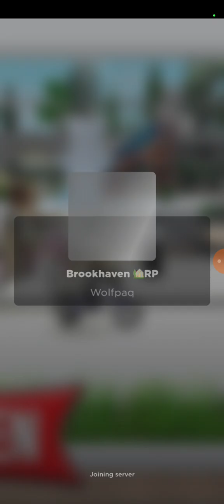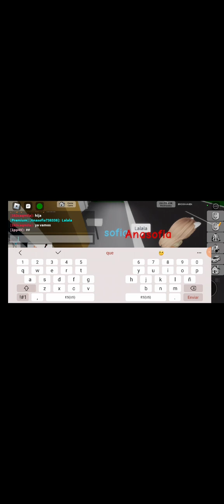29 de enero de 2023